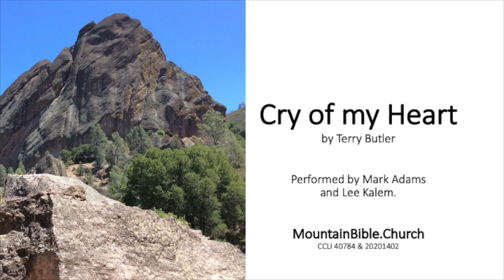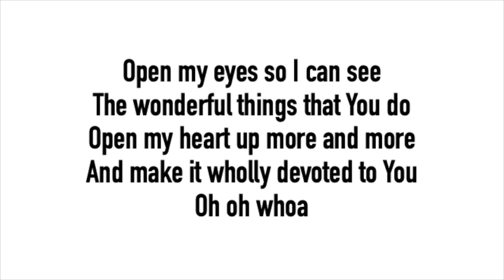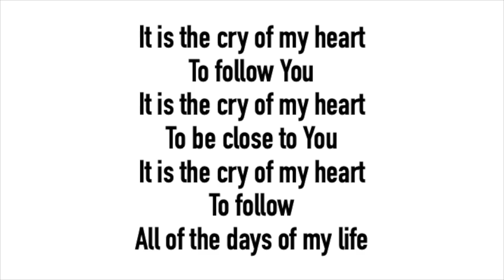Cry of my Heart, by Terry Butler - MountainBible.Church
- performed by Mark Adams and Lee Kalem.